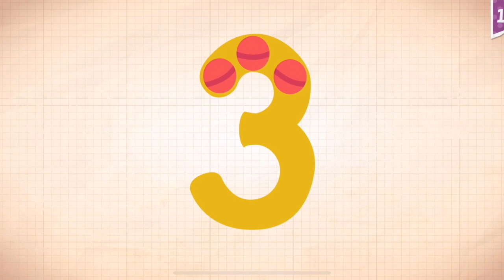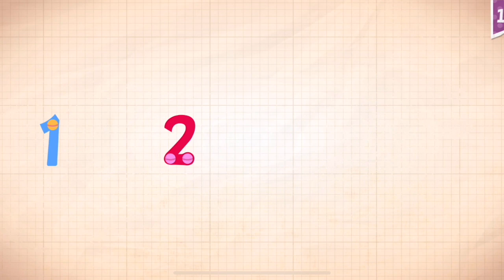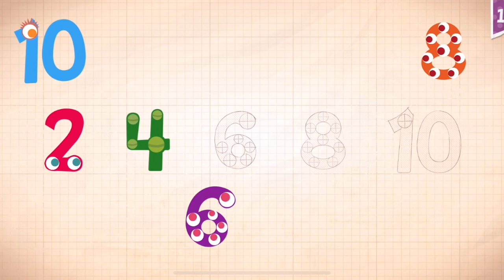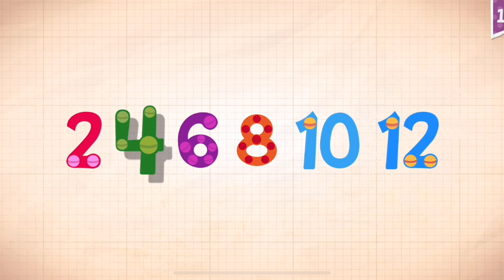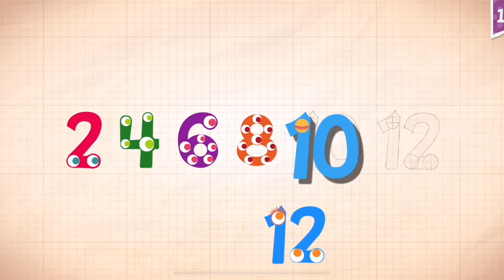Endless Numbers Learn To Count 1 to 10 Best App For Kids Count 1 to 15